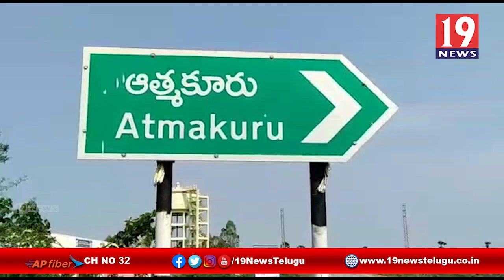దళితులపై జరగుతున్న దాడులు పై ప్రభుత్వం పై ఒత్తిడి తీసుకొస్తాం: న్యాయవాది ఒబిలేసు, నెల్లూరు